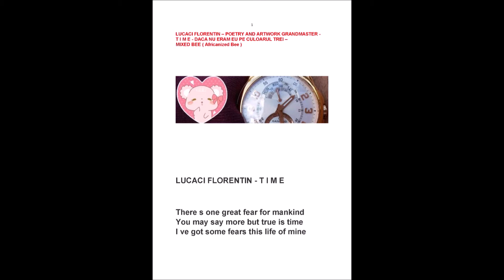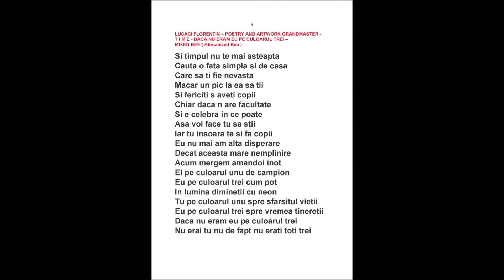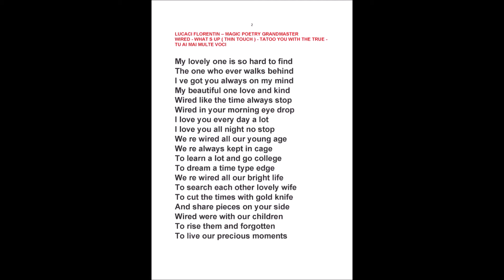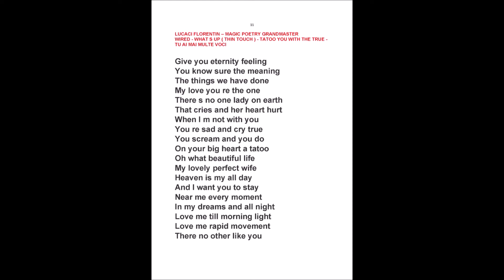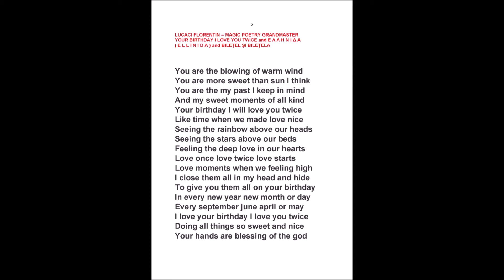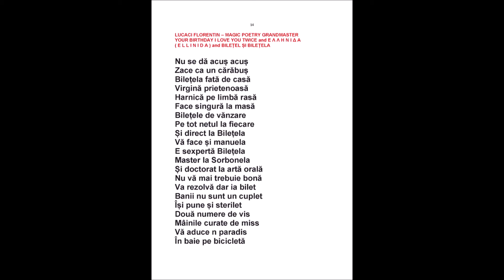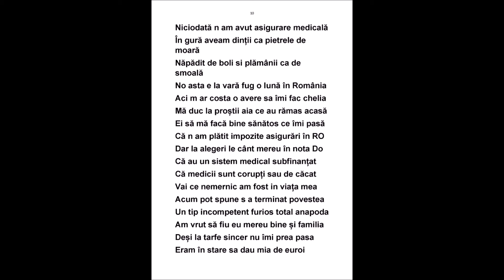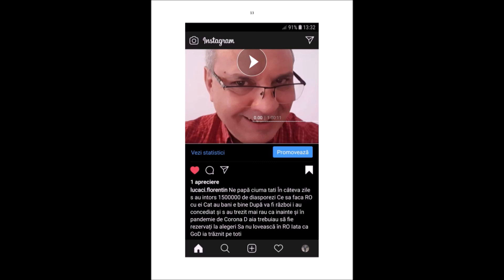LUCACI FLORENTIN - POETRY AND ARTWORK - DVD VIDEO 5